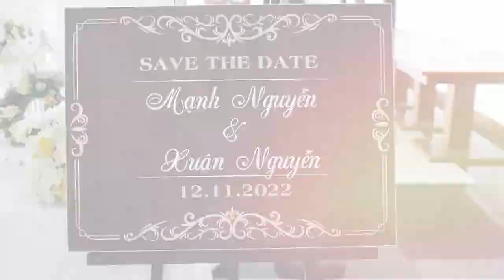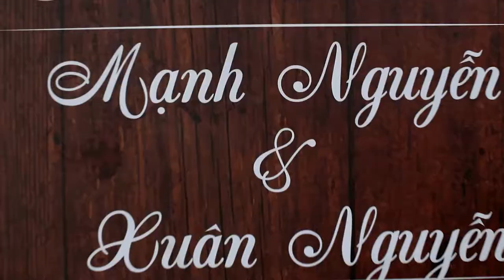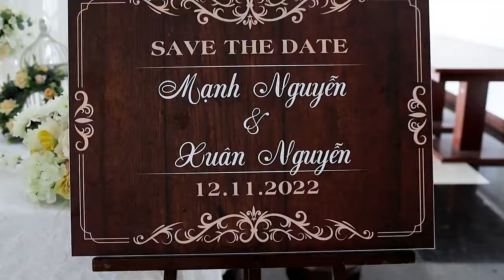Phim cưới Xuân Nguyễn- Mạnh Nguyễn tại Tây Ninh | Tuong Lam Photos